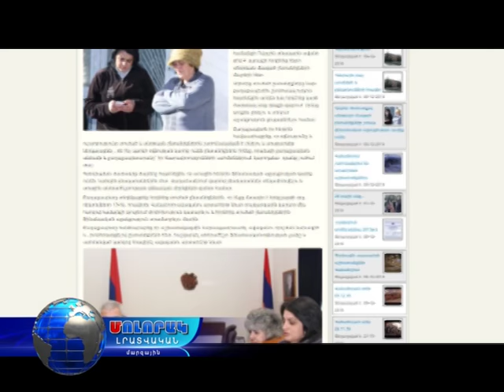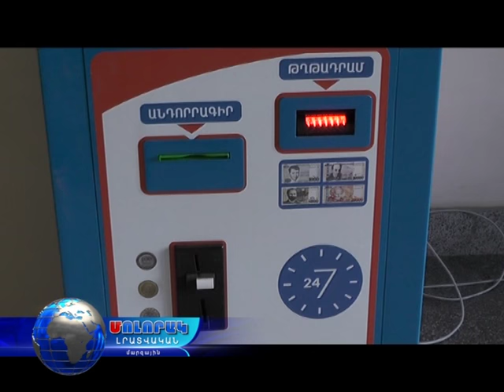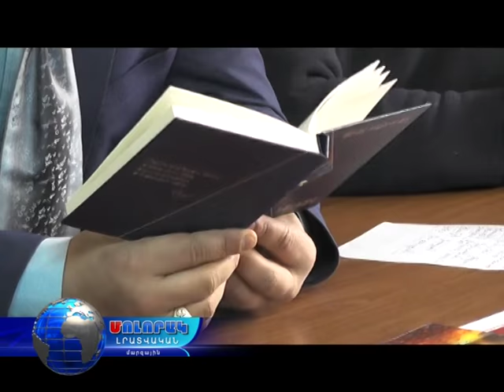Մոլորակ լրատվական գլխավոր թողարկում 13.12.16